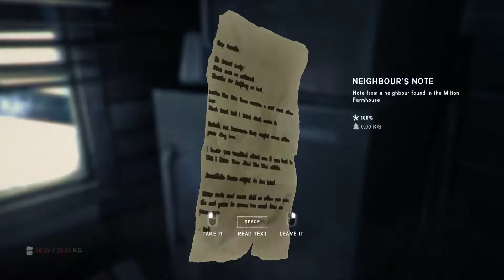The Long Dark Ep.10 Winter is HERE